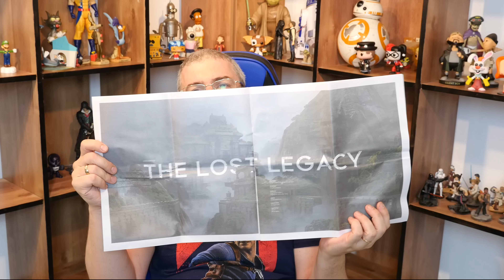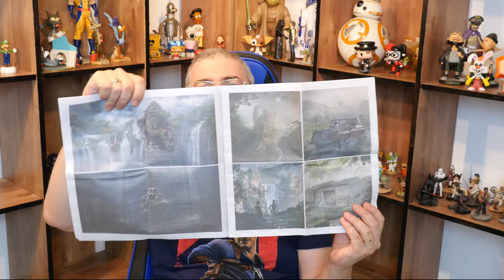the lost legacy unboxing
עושים אנבוקסינג מיוחד לערכת עיתונאים של המשחק החדש של אנצ׳רטד